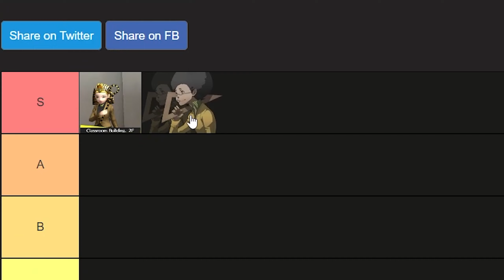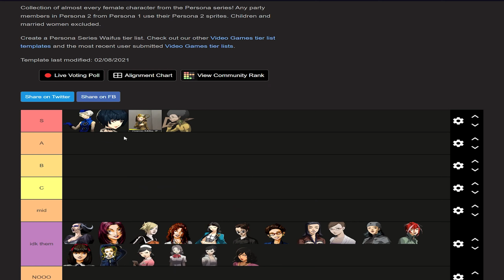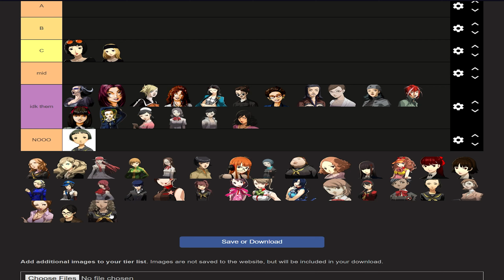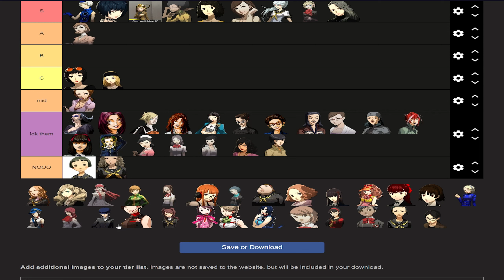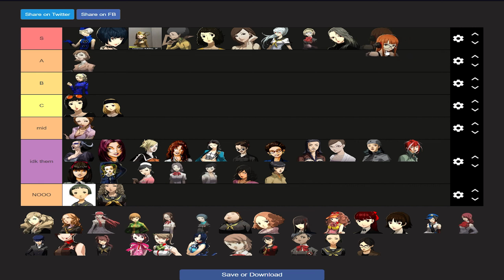The BEST Persona Waifu Tier List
Heyo! In this video I finally give my waifu tier list!!